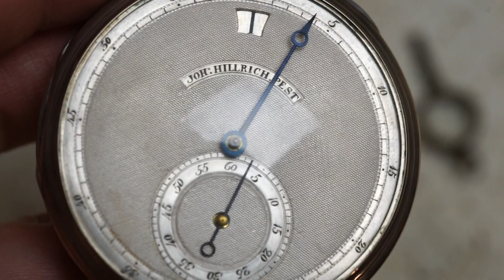Antique Jump Hour & modified cylinder escapement Hungarian pocket watch on GoodOldWatch.com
Rare jump digital hour Hungarian pocket watch.
It's equipped with modified cylinder escapement, making two tacts per second with oversized balance.
See more rare watches on GoodOldWatch.com